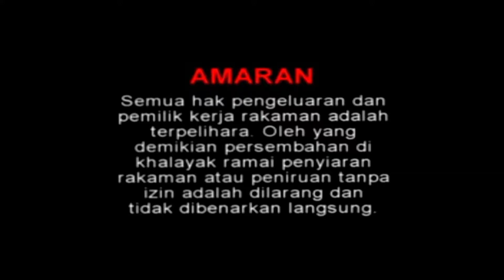Opening to House Mix Arena Dj-Dhut - Aku Tak Gila (VCD Insictech Musicland)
Note: Info tracklistnya samngat tymdack rammah, bintang satu☺️💔